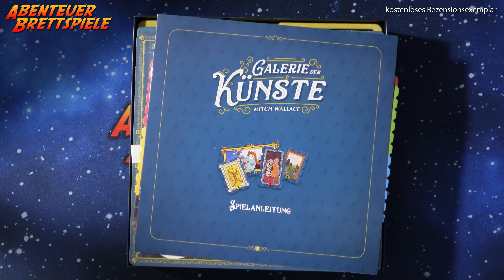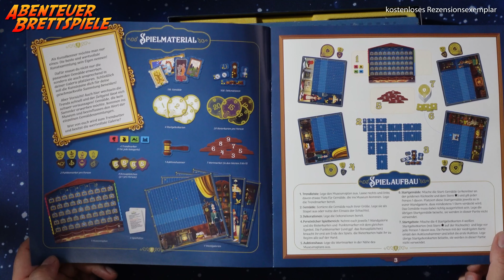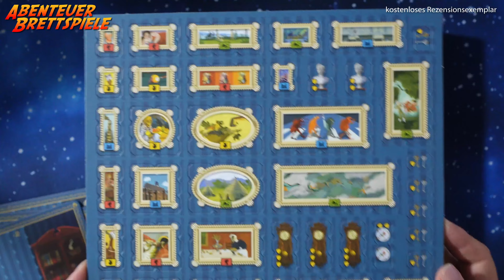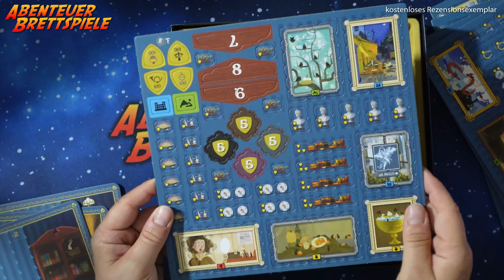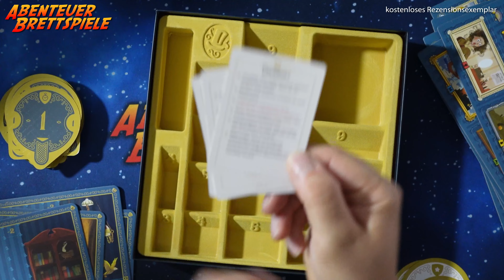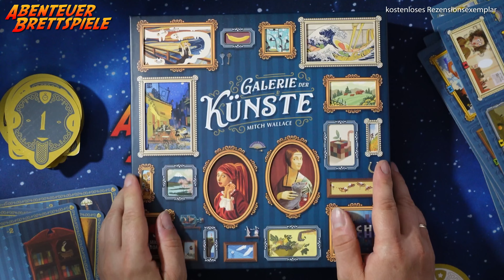Galerie der Künste - Brettspiel Unboxing (HUCH!)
Hier seht ihr mein Unboxing von Galerie der Künste.